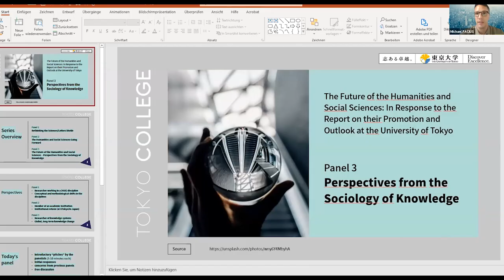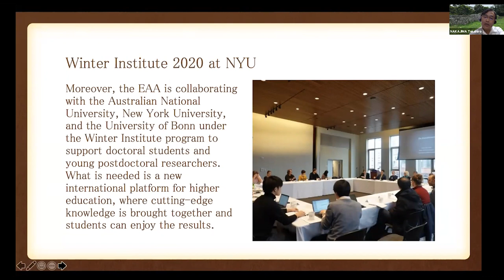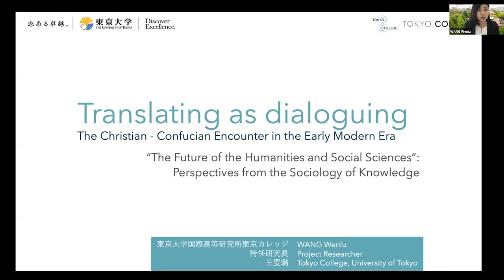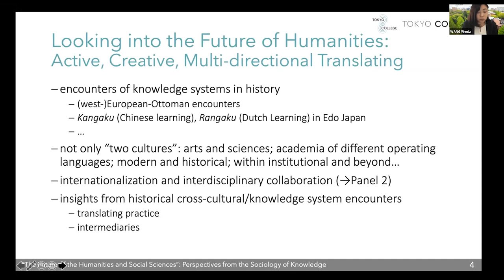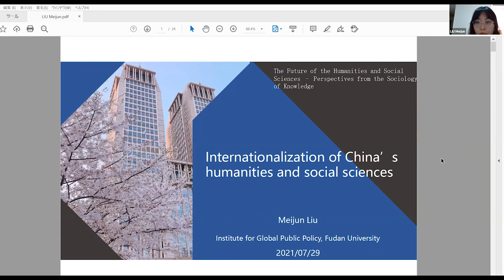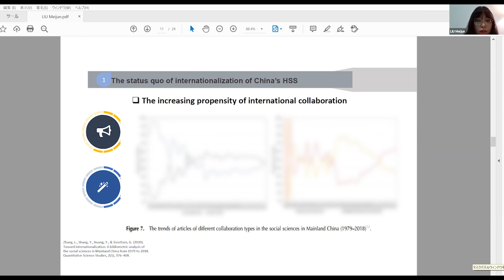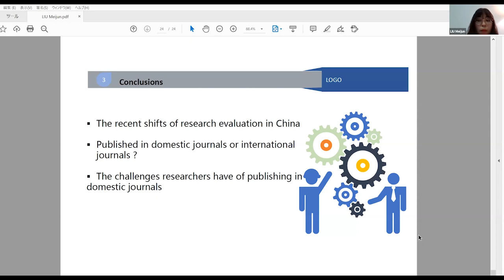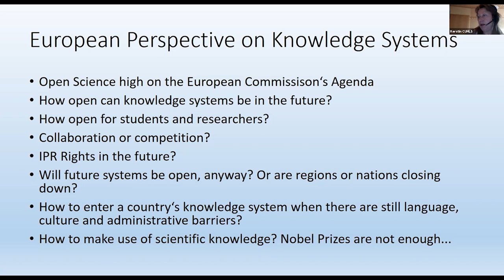シンポジウム・シリーズ「人文社会科学の未来」ーー知の社会学の視点から（日本語通訳音声）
※こちらの動画は7月29日開催のウェビナーを録画したものです。オリジナル英語音声はこちら

===要旨===
人文社会科学（HSS）の将来的展望は、政治的・制度的な圧力という「内部」のレンズを通して語られることが多い。最初の2つのパネルのテーマを受け、このパネルでは、哲学、知の歴史、知の社会学、未来の研究など、さまざまな分野で知識システムの発展を研究している研究者が対話します。なぜ学際的な研究が美徳とされるのか？大学から人文学が消えるのは望ましくないことなのか？他の時代や場所における知識生産モードや配置は私たちの想像力を刺激することができるのか？など、目先の問題から一歩引いて議論します。

===プログラム===

00:00:00  |  紹介
00:05:33  |  中島隆博（東アジア藝文書院・院長）
00:18:13  |  王雯璐（東京カレッジ・特任研究員）
00:27:39  |  Inanna HAMATI-ATAYA
　　　　（Founding Director, Centre for Global Knowledge Studies, University of Cambridge）
00:35:59  |  柳美君（Assistant Professor, Institute for Global Public Policy, Fudan University）
00:56:27  |  Kerstin CUHLS
                 （Scientific Project Manager, Fraunhofer Institute for Systems and Innovation Research）
01:06:38  |  ディスカッション

Michael FACIUS（東京カレッジ・准教授）

登壇者
中島隆博（東アジア藝文書院・院長）
Kerstin CUHLS（Scientific Project Manager, Fraunhofer Institute for Systems and Innovation Research）
Inanna HAMATI-ATAYA（Founding Director, Centre for Global Knowledge Studies, University of Cambridge）
柳美君（Assistant Professor, Institute for Global Public Policy, Fudan University）
王雯璐（東京カレッジ・特任研究員）

東京カレッジは世界の第一線で活躍する研究者や知識人を招き、市民の皆さんと一緒に未来社会の様々な側面について考える場を作ります。